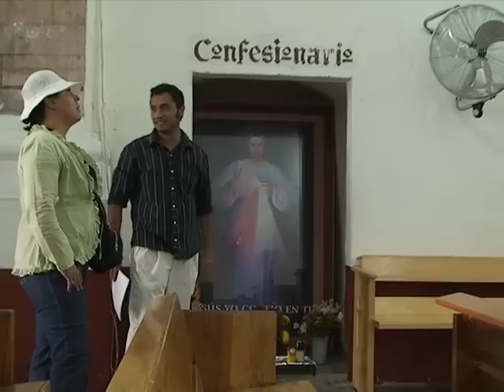CS0013 Cine y Tv.mov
Tlaquiltenango: Importante punto turístico en Morelos para el Cine

Para la industria cinematográfica Tlaquiltenango siempre ha sido una locación importantísima para la realización de sus producciones, por lo que la Secretaría de Turismo del Estado de Morelos ha visitado en repetidas ocasiones la región sur y en especial el municipio de Tlaquiltenango, con el afán de recopilar fotografías y videos con los cuales promover las diversas locaciones que un municipio como éste tiene para el ambiente fílmico.
Con la presencia de la Lic. Alicia Castillo Baraya Directora de Cinematografía y Televisión de la secretaría de Turismo, el Subdirector de la misma dependencia  el Lic. Pedro Arturo Ávila y la compañía de La Locación Morelos con su representante la Lic. Laura Gallart se hicieron acompañar de los coordinadores de Turismo y Cultura del municipio de Tlaquiltenango  para recorrer el Exconvento de Santo Domingo de Guzmán y la comunidad de Huixastla para futuras producciones.
La Lic. Alicia Castillo Baray expresó a los medios que el fin de éste recorrido es actualizar el material fotográfico para seguir promoviendo a Tlaquiltenango para la realización de telenovelas, comerciales, películas nacionales y extranjeras; los puntos donde hemos realizado producciones son Chimalacatla, Ixtoluca, Los Manantiales, Las Huertas, entre otros más; actualmente hay una producción de un largometraje que está en busca de un lugar con las características que Tlaquiltenango ofrece así como la realización de un comercial de una marca muy reconocida.
Jesús Valverde Mendoza coordinador de Turismo del municipio de Tlaquiltenango detalló que es importante el apoyo recibido por el gobierno del estado y por parte de la actual administración municipal para la generación de nuevas alternativas turísticas y a su vez de nuevas fuentes de empleo.
Uno de los compromiso que el presidente municipal Jorge Martínez Urioso tiene con la sociedad de Tlaquiltenango es atraer las inversiones nacionales y extranjeras que promuevan el Turismo y fomentar una nueva cultura ecoturística en la población para aprovechar los recursos naturales con los que cuenta actualmente el municipio más grande del estado de Morelos.